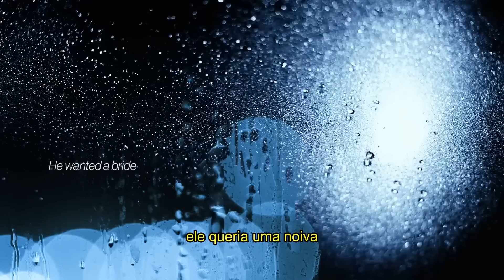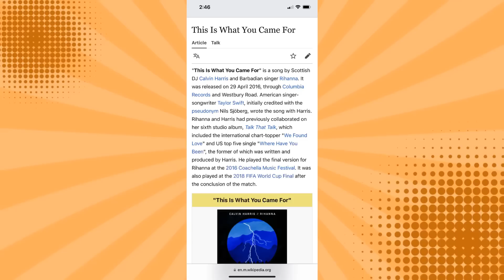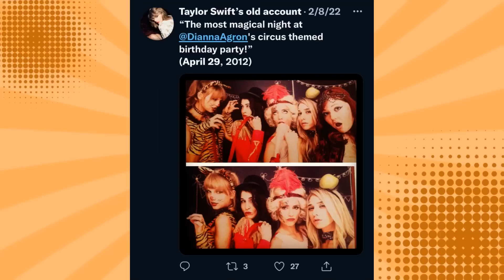AFINAL... QUEM INSPIROU O MIDNIGHTS, ALBÚM NOVO DA TAYLOR SWIFT?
Hoje nós viemos trazer uma análise sobre o novo álbum da Taylor swift: MIDNIGHTS! O décimo álbum de estúdio da loirinha já chegou quebrando recordes e obviamente muito se especula sobre quem possam ser as canções do álbum! Vamos dissecar as faixas do midnights?

MINUTAGEM:

00:00 - intro
02:10 - recordes do midnights
03:36 - os colaboradores do midnights
04:32 - Lavander haze
05:20 - Anti-hero e You’re on your own kid
06:01 - Midnight rain
08:00 - Vigilante shit
09:30 - Karma
10:41 - The great war
11:17 - High infidelity
13:05 - Would’ve, should’ve, could’ve
14:49 - conclusão

Quem somos?